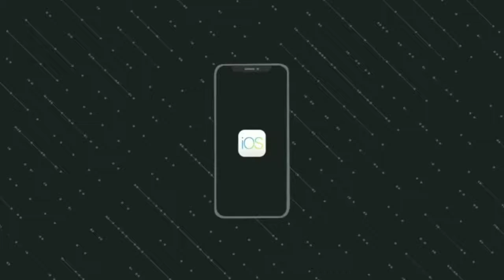pubg mobile India | India launch date full information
pubg Mobil launch in in India
name is pubg mobil India